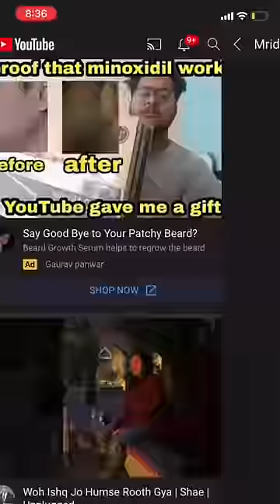Rating Best Beard Oil In Indian Market | Mridul Madhok